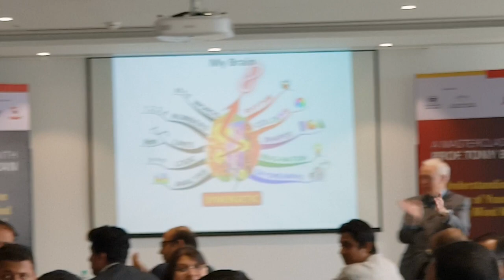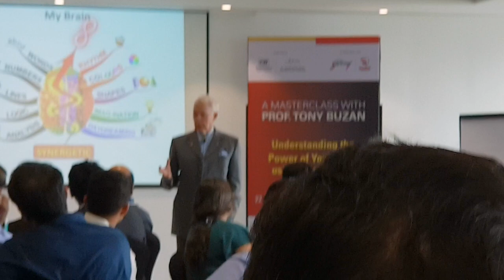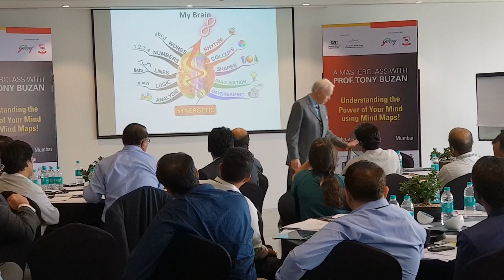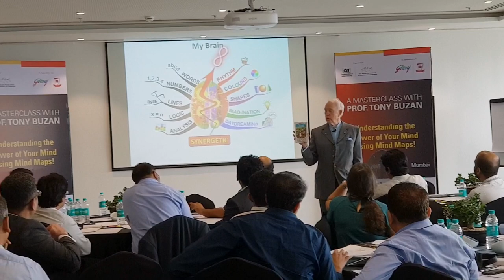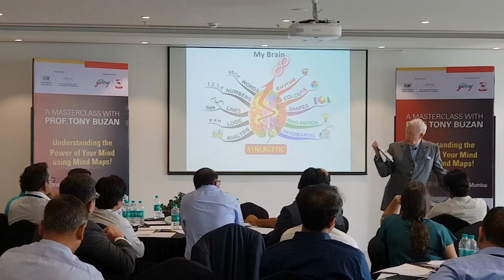Tony Buzan Endorses Dharmendra Rai in 2019